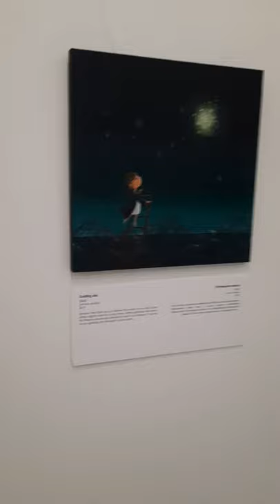Russian art week 2 Ovchinnikova Anastasia